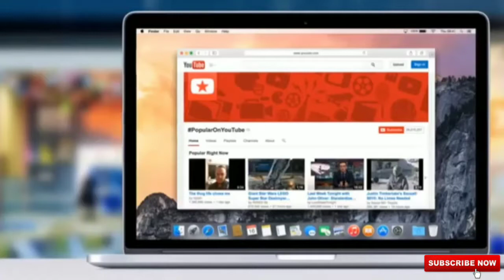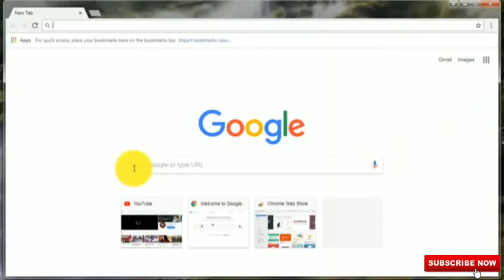Ishan Monitor First video| Ishan monitor upload first video on Youtube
Hello friends aaj ki is video me maine apko ishan monitor ki first video ko dikhaya hain

Your Queries;
Tech abhay,Ishan monitor first video,Ishan monitor upload first video on Youtube,ISHAN MONITOR,ISHAN LLB,ISHAN GURU,ISHAN HEALTH,Ishan sid,How to make Youtube channel in hindi by ishan,Sbi simply click credit card apply online,How to use google pay step by step in hindi,By ishan,Kinemaster video editing full tutorial in hindi,How to use yono sbi bank in hindi,Ishan monitor pehli video konsi hain,First video by ishan monitor,Ishan,Abhay tech,Pubg,How to manage google account step by step by ishan